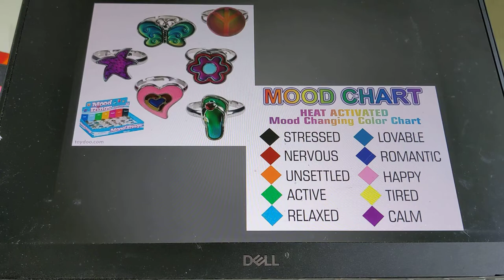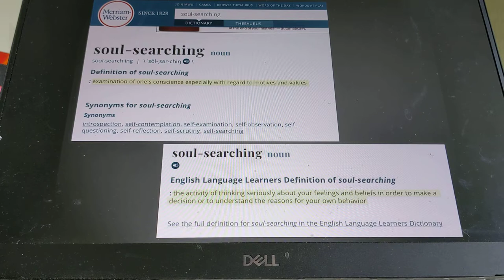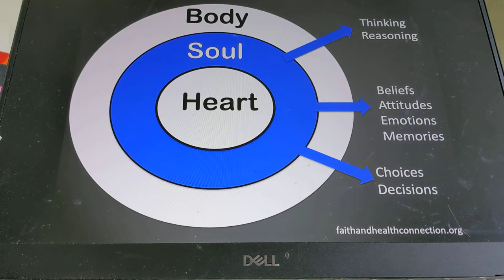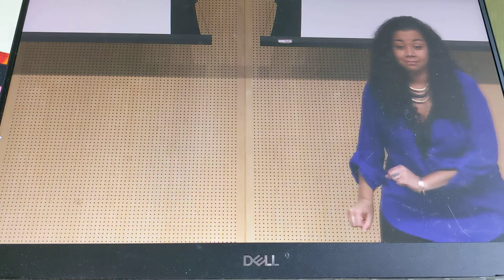RIT lecture ASL-English Interpreting sample